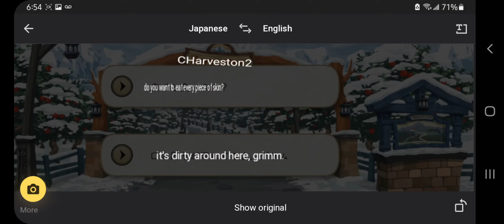Harveston's Kerkkalot Ep.2 Ch.2-2 |twst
Grim wants to eat all the apples and Epel tells him to wait a moment before bringing some over. Grimm likes the apples. The translation is supposed to be "You eat with the skin too?" not "do you want to eat every piece of skin?". Epel tells them that you can eat the skin and that his family always eats them fresh from the trees. S3bek like to eat the skin, Jade usually eats them peeled cause he was told that was how people on the land ate apples, and Idia only eats cut or canned fruits since it's troublesome to peel them. Epel tells Idia he'll peal it for him. They all like the apples, Grim tries to steal MC's.  Grim is trying to steal more apples, meanwhile Epel is peeling Idia's apple still without even looking (the skills). Jade thinks it's cool, Epel tells him he's been doing it since he was a child. Epel gives Idia his apple, Idia likes it. Grim is still trying to get more apples, but Epel stops him saying they have some special ones to try at his house. Meanwhile Jade finds a sign with a map of Harveston during the warmer months. They notice there is only 1 path up the Mt. Grimm thinks everything looks handmade, Epel tells him because it is. Idia thinks digital is better. He then gets worried there is no internet, Epel tells him there is. Seb3k tells him that Ortho would tell him to "play outside more". Idia then says he'd probably be troubled without the internet too, S3b3k then tells him there isn't much internet in the Valley of Thorns and that they aren't really technologically advanced. Idia then says he'll never go there, Sebek respond with I wasn't inviting you (damn that burn). Epel then asks Jade what his home is like. He tells him it's vast and that it depends in the place. Grim wants to eat all the apples, Epel tells him no and takes them to his house.

Since I recorded both Episode 1 and 2 Before the translations came out (I've also yet to read Episode 3 of this, I'll read it as I post the Ep.3 videos). So I had no Idea what was going on and I was horrified when I read "do you want to eat every piece of skin?", I really thought it must have been a mis-translation until I actually read the chapter translated by "lyss + translations" or @puriiizu_ on Twitter but until I did I came to the conclusion that maybe they were peeling the apples and feeding Grim the skin.

Also is Epel just carrying around a knife in his pocket? I thought weapons aren't supposed to be at school. Before I watched anime I didn't know people actually pealed their apples.